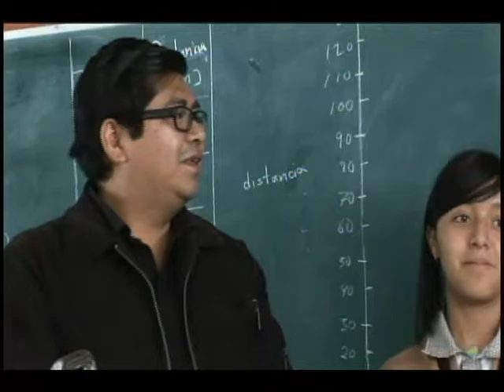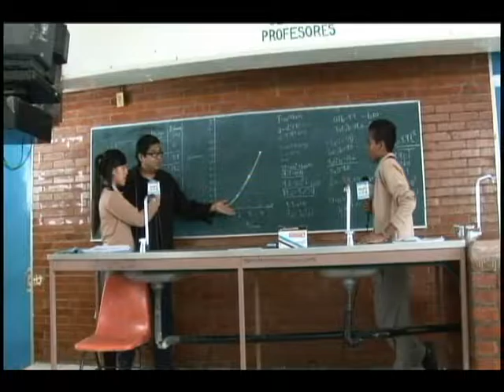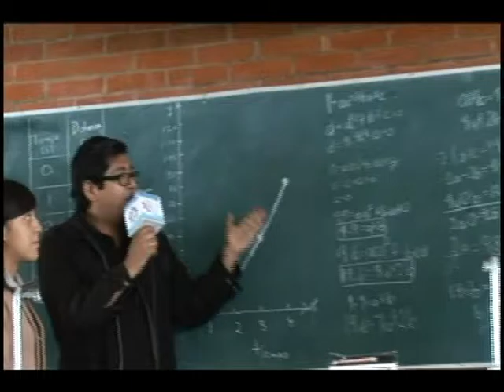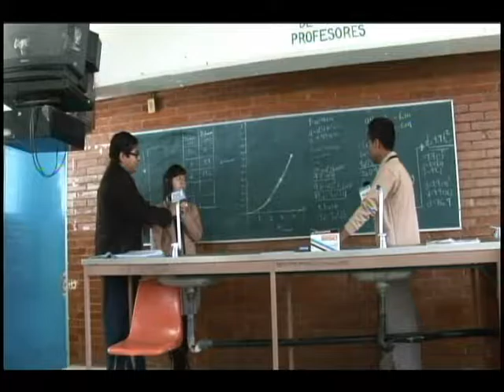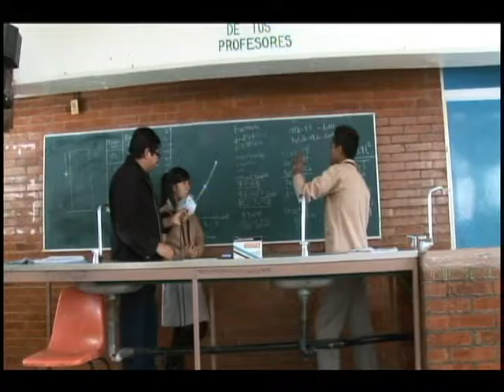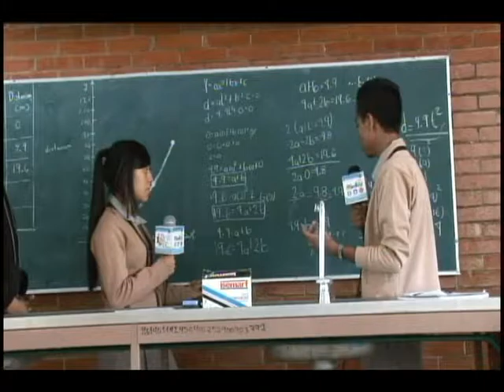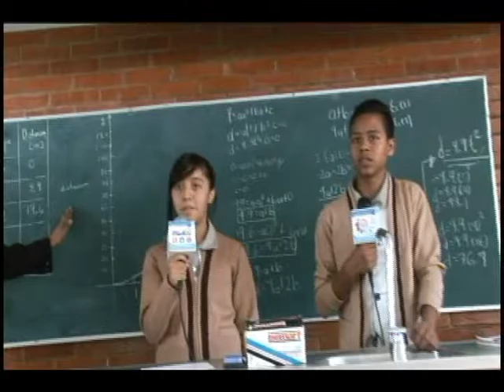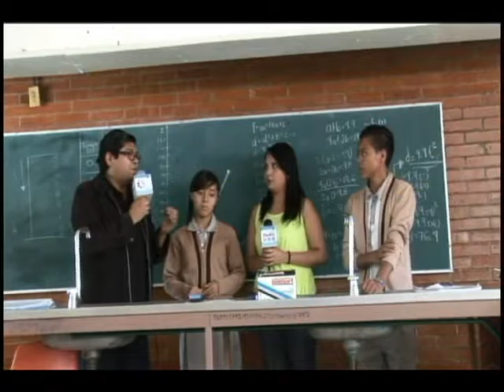20160520-CE1516/Desde tu escuela. EST 102. Nuestros alumnos Clase muestra matemáticas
Desde tu escuela. Nuestros alumnos Clase muestra matemáticas. EST 102. Invitadas: Erick, Adriana, Heriberto.
Conduce: Adrianella Hernández. Fecha de emisión: 20 de mayo de 2016. Este y otros programas los puedes ver en
Producciones con fines educativos para secundarias técnicas
en el Distrito Federal, México.